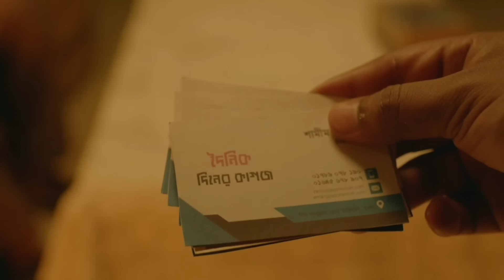গল্পটি আপনাকে অসাধারণ কিছু শিক্ষা দিবে | The Dark Side of Dhaka | Raihan Rafi | Tama Mirza | Tushi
Footage credit: Chorki
Movie: The Dark Side of Dhaka
Director: Raihan Rafi
Genres: Thriller
Released date: June 10, 2021
The Dark Side of Dhaka
The Dark Side of Dhaka full movie
The Dark Side of Dhaka web series
The Dark Side of Dhaka movie explained
Raihan Rafi
Manoj Pramanik
Nazifa Tushi
Tama Mirza
Khairul Basar
The Dark Side of Dhaka Song
Tama Mirza movie
Nazifa Tushi web series
Chorki
Web series explained
The Dark Side of Dhaka review
the dark side of dhaka natok
tama mirza natok
tushi bangla natok
Samia Othoi
Rashed Mamun Apu